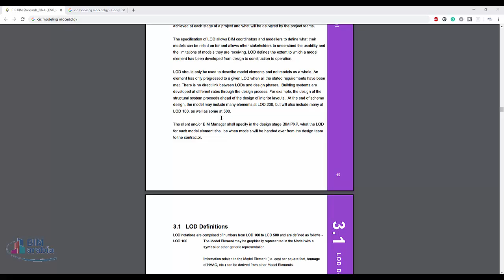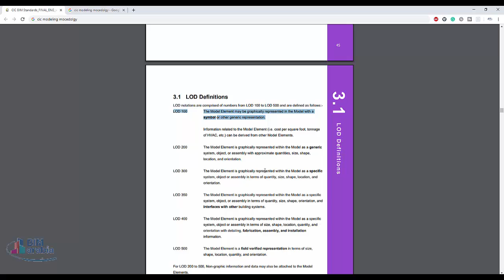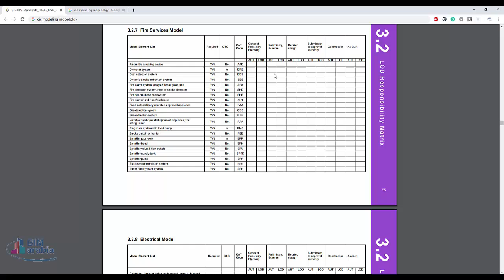cic level of development